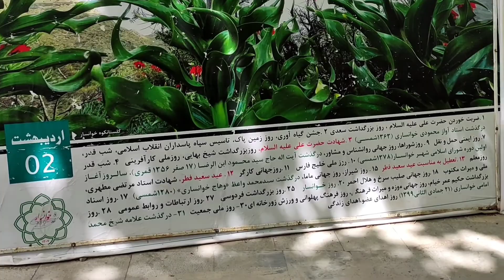WALKING KHANSAR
Hello
This video is part of „The beautiful nature of iran “ - a documentary series introducing you to popular and unknown sights .
full videos
tanks

location🇮🇷 : iran-esfahan-khansar

design by : mohsen y pouri

contact with me :
key_master